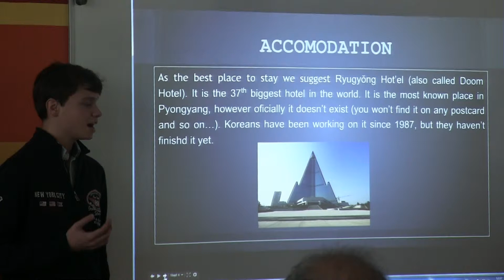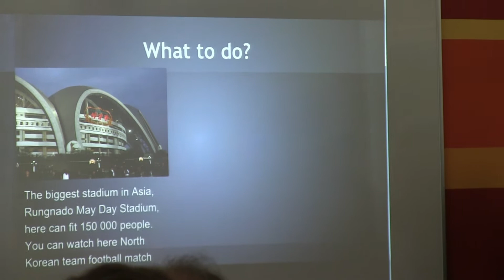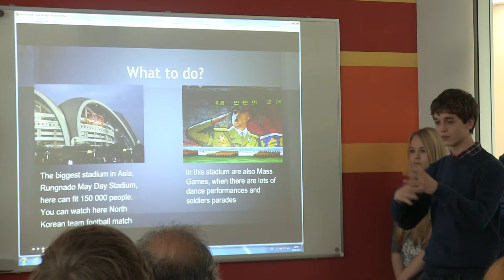Effective Team Work Workshop presentations 19